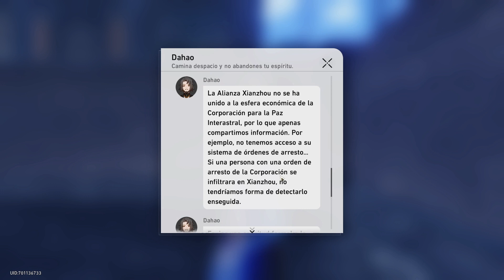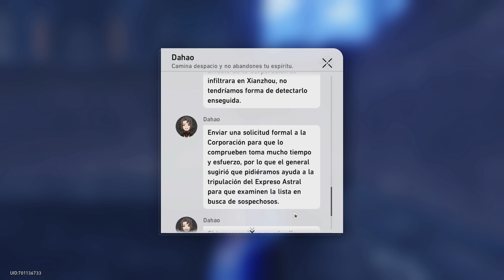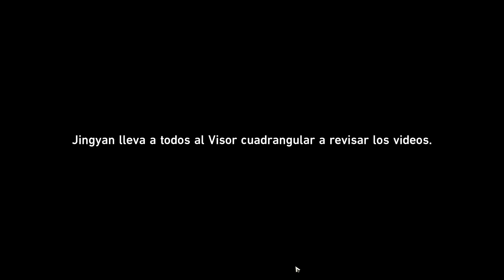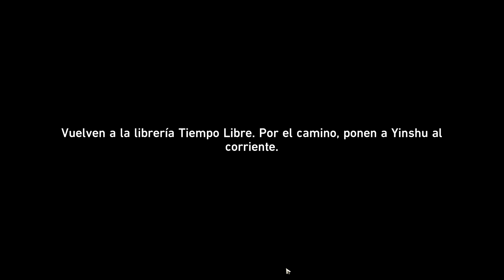🏅UN CABALLERO DE OTRAS TIERRAS🧩 HONKAI: STAR RAIL 🎮 GAMEPLAY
Gameplay de la misión de acompañante: "Un caballero de otras tierras" de HONKAI: Star Rail.

00:00 Un caballero de otras tierras
08:57 Habla con Jingyan y obtén las imágenes que grabó la robogrulla
13:54 Habla con Jingyan y confirma su descubrimiento
17:14 Encuentra a Yinshu, la tendera de la librería Tiempo Libre, en el Sánctum de la Exaltación
28:28 Regresa a la Comisión de Administración del Territorio y pregunta a Jigyan por las nuevas pistas del caso
31:39 Un rincón escondido
53:20 Misión completada